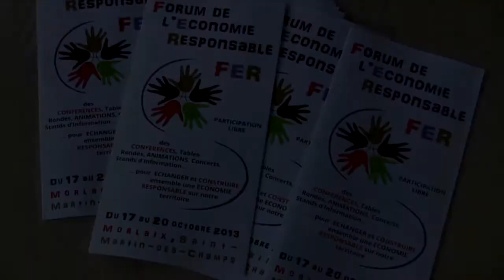Forum Economie Responsable - Ferme de Trezenvy